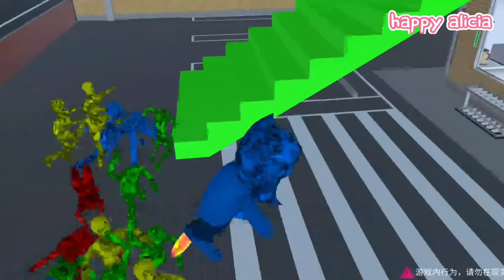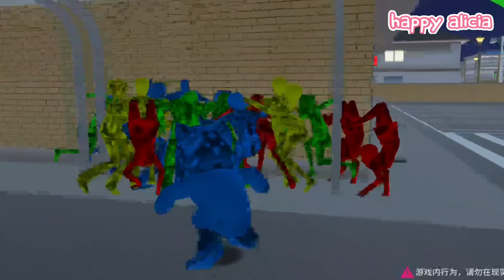Sakura Yuta Mio Panik Kabur Dari Kota😱| Takagi Digigit Zombie Pelangi🧟‍♂️🌈 | Happy Alicia